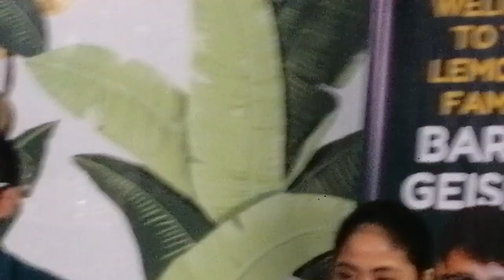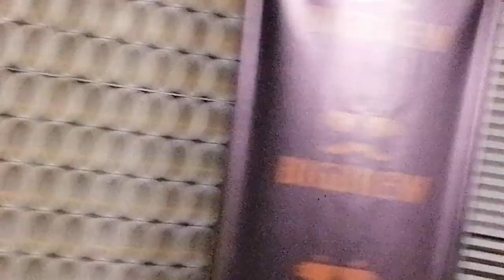BARON GEISLER BINIGYAN NG BREAK SA ENDORSEMENT